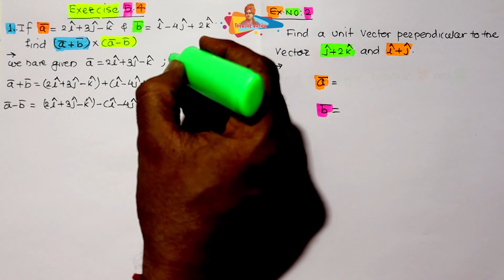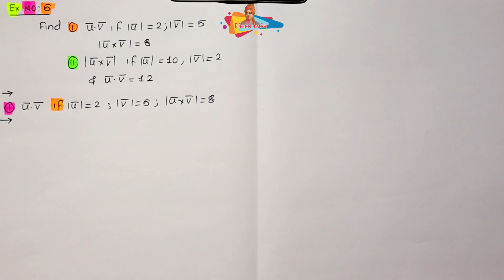hsc Math Vector Part 34